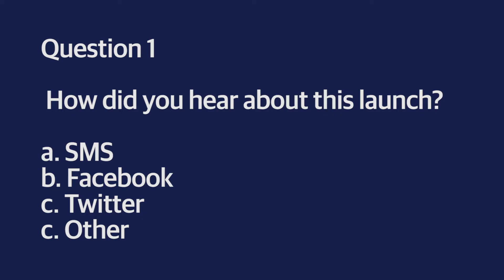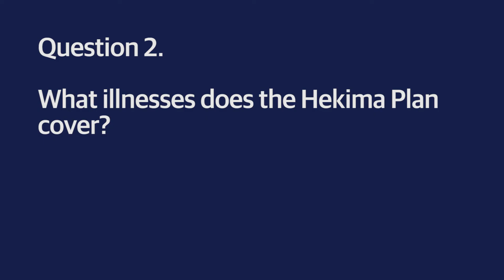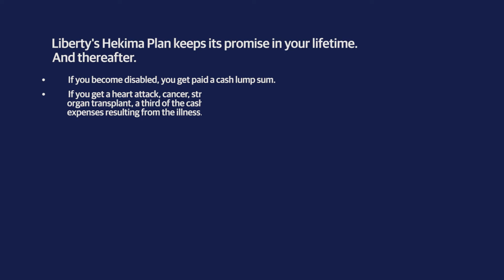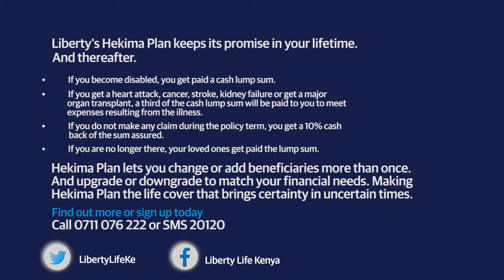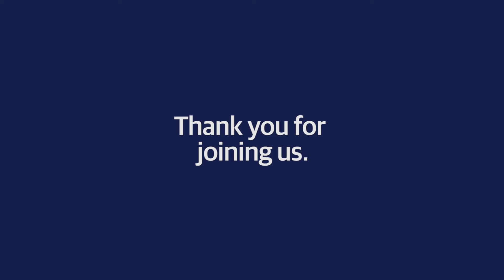Hekima Plan Official Launch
Our Hekima Plan is now live and readily accessible to you. You can learn more about this game-changing product from our live session today.